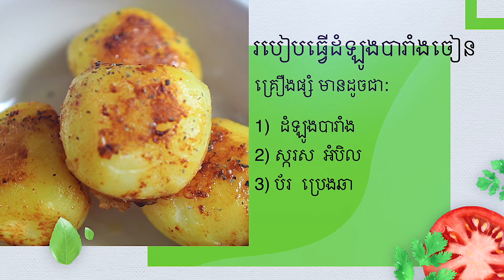របៀបធ្វេីដំឡូងបារាំងចៀន អាហារសម្រន់ ដំឡូងបារាំងចៀន​ [buttered potato roast]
how to cook korean buttered potato roast
រឿងផ្សំ មានដូចជា:

1)  ដំឡូងបារាំង
2) ស្ករស  អំបិល
3)​​​ ប័រ  ប្រេងឆា